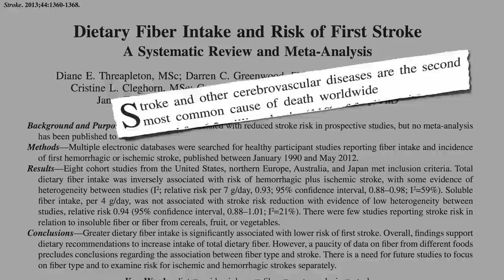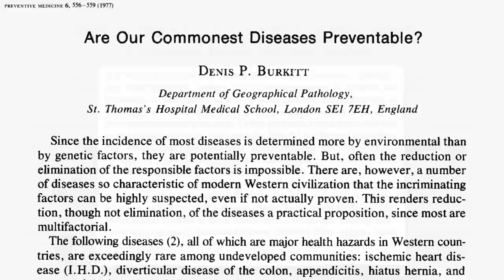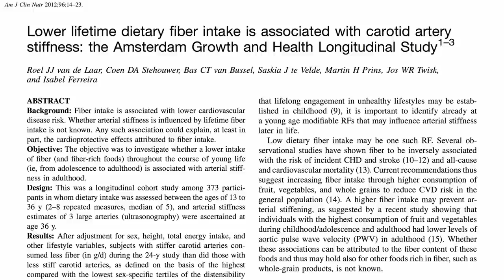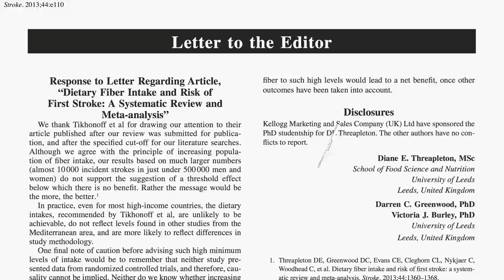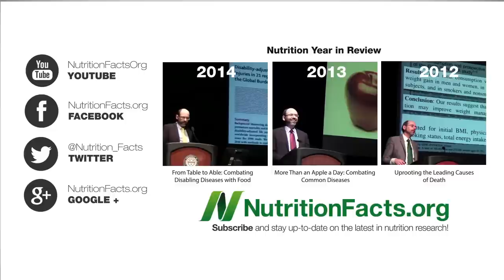How to Prevent a Stroke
Insufficient intake of fiber-rich foods may lead to the stiffening of our arteries associated with risk of having a stroke.

This may sound familiar—an abridged version was included in my latest year-in-review live presentation (From Table to Able: Combating Disabling Diseases with Food

It really is never too early to start eating healthier. See, for example, Heart Disease Starts in Childhood and How to Prevent Prediabetes in Children

Have a question for Dr. Greger about this video? and he'll try to answer it!

Image Credit: ML Cohen via Flickr.